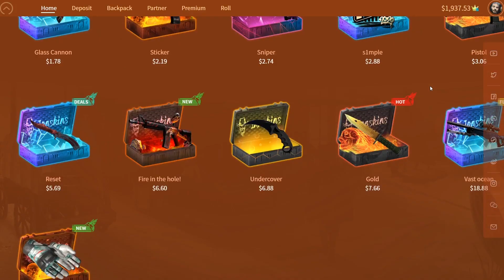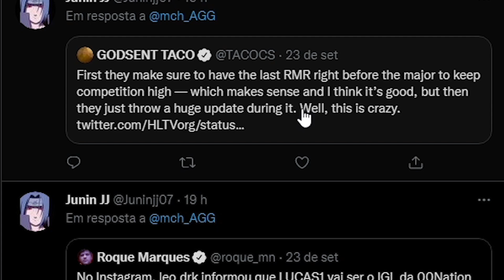TACO FAZ CRÍTICAS AO MAJOR, GAULÊS ZIKA O COLDZERA E FICA ABALADO, MCH ONFIRE E MAIS!